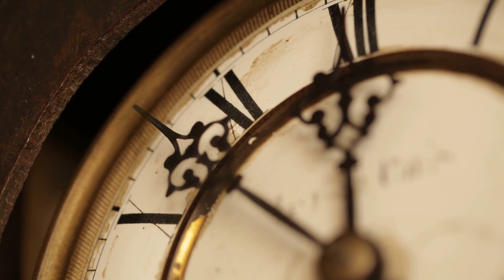Is Soap Bad for You? (Why I Stopped Using Soap)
Is soap bad for you? I stopped using soap at 13 years old because I was lazy and because I noticed it really wasn’t doing anything for me.  But the reason I haven’t started using it again is because it turns out that soap might not really be that healthy for you!

Using soap to wash your hands is lifesaving hygiene that eliminates many common diseases, makes hospitals safer, and really is a foundation of modern healthy life. But when it comes to washing the rest of your body with soap… the marketing got ahead of the science.

Video breakdown:
Intro: 0:00
Why I Stopped Using Soap: 0:41
The History of Soap: 1:00
The Science of Soap: 1:32
Conclusion: 2:35